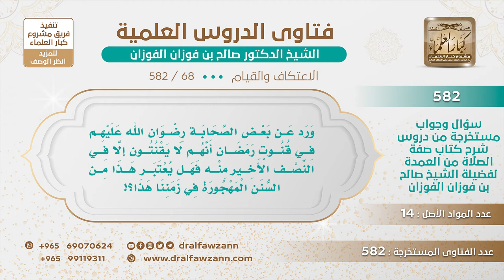[68 -582] ورد عن بعض الصحابة عدم القنوت إلا في النصف الاخير من رمضان فهل تعتبر سنة مهجورة في زمننا؟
-"السؤال: ورد عن بعض الصحابة رضوان الله عليهم في قنوت رمضان أنهم لا يقنتون إلا في النصف الاخير منه فهل يعتبر هذا من السنن المهجورة في زمننا هذا فيشرع للإمام..؟!
الجَوَابُ: لا، هذا يدل على أنه يجوز أنه ما يداوم على القنوت في كل ليالي رمضان هذا جواز، وإذا داوم عليه فلا بأس.
للاشتراك في قناة الشيخ صالح الفوزان
سؤال وجواب من شرح صفة الصلاة ( 582 ) مقطع

للاستفسار والإقتراحات والدعم
رئيس الفريق
لمشروع كبار العلماء